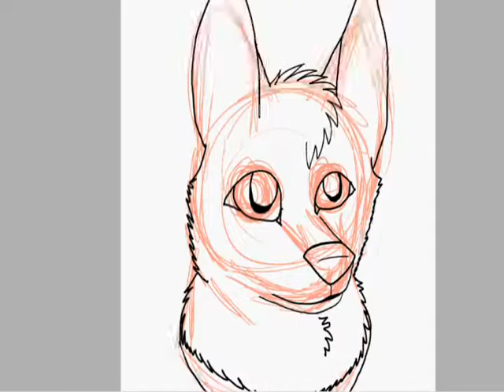I Draw Sugar the Chihuahua